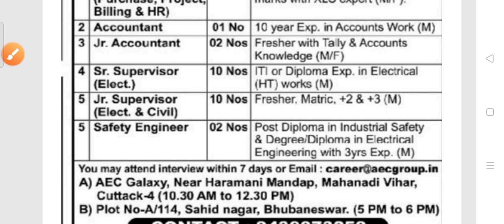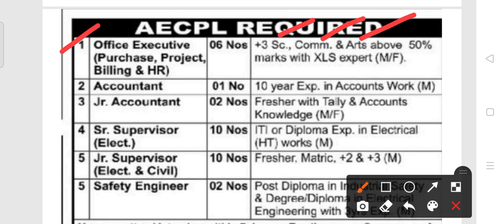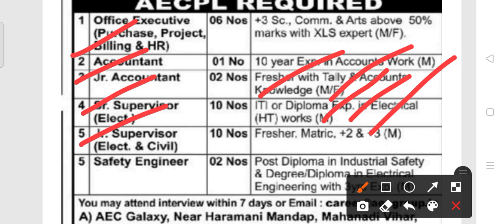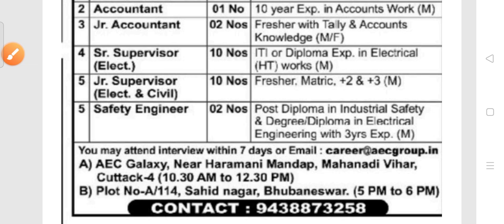AECPL Recruitment 2021!! For various post !! Odisha latest job notification 2021 !!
AECPL Recruitment 2021.